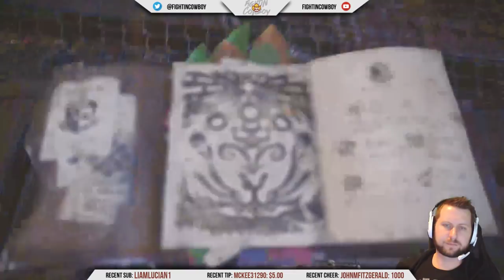Monster Hunter World - Let's Play Stream Part 6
Monster Hunter: World introduces a living, breathing ecosystem in which players take on the role of a hunter that seeks and slays ferocious beasts in heart-pounding battles that unfold across the vast ever-changing terrain. Retaining the series’ skill based progression and robust crafting system, players gear up to venture on quests to seek and slay monsters, progressively improving their skills to become the ultimate hunter. Loot collected from fallen foes can be used to create new equipment and armor upgrades styled after the monsters they’ve slain, allowing hunters to survive the elements and defeat the tougher opponents that await them.

Monster Hunter: World delivers a seamless gameplay experience allowing players to move freely across map areas that comprise the living ecosystems and dynamically transition from day to night. The landscape and its diverse inhabitants play a critical role in each quest as players strategically use the surrounding environment including terrain, vegetation and wildlife to their advantage in battle or become hindered by the hazards they present. Hunters must use their cunning and abilities to track and maneuver their targets throughout the intense, evolving battles.

All recordings are done using OBS, an Elgato HD60 Pro, and a Sennheiser Game One Headset.